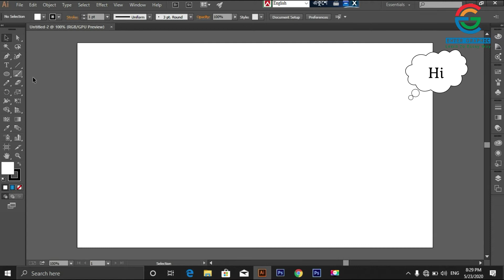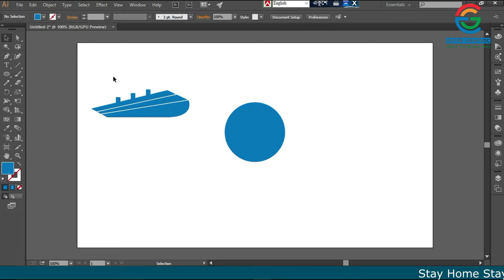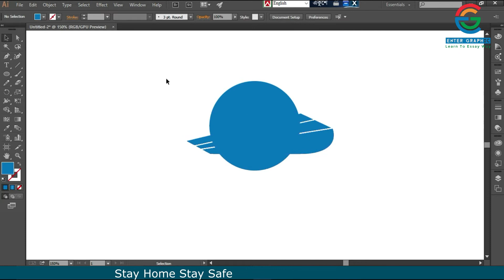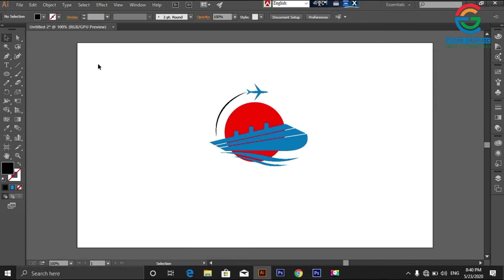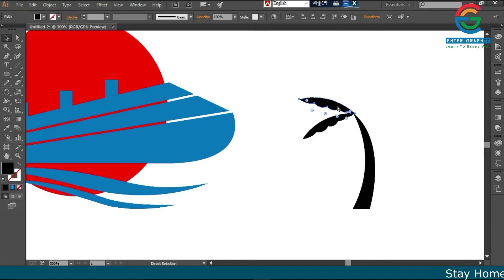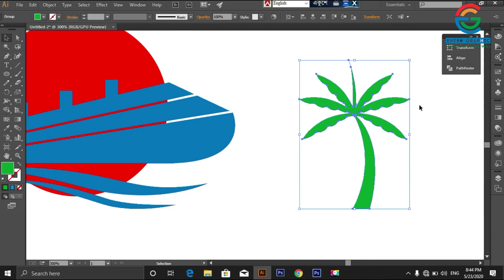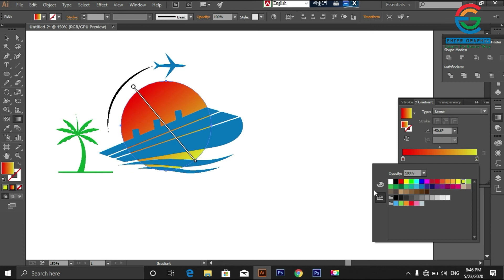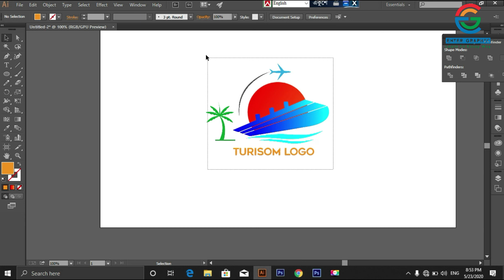Logo Design Tutorial: How to Make Travel Logo in Adobe Illustrator cc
For Freelancer Work Hire me